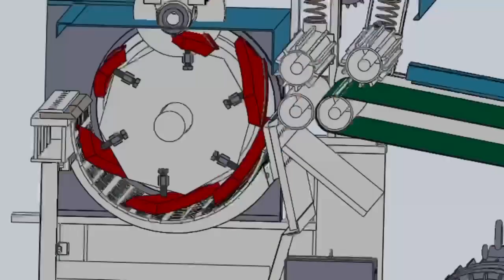Rotary blades cutting machine, can crush all soft waste, customized capacity & discharge size